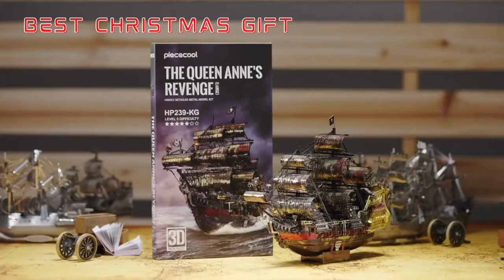3D Metal Puzzle The Queen Anne's Revenge Jigsaw Pirate Ship DIY Model Building Kit Christmas Gift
3D Metal Puzzle The Queen Anne's Revenge Jigsaw Pirate Ship DIY Model Building Kits Toys for Teens Brain Teaser

Brand Name -  Piececool
Recommend Age - 14+y
Model Number -  HP239-KG
Gender -  Unisex
Puzzle Style -  3D Puzzle
Degree of Difficulty -  5 stars
Style  -  Military